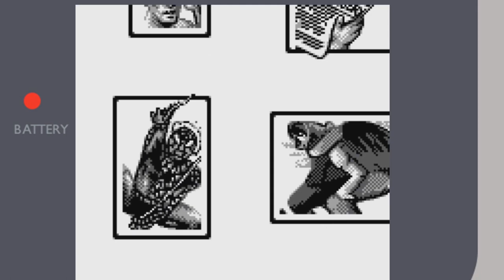Retro Panda quält sich: The amazing Spiderman 2 (Game Boy)!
Der gute Stefan hat sich dieses Spiel für den Game Boy gewünscht! Der erste Teil war mir schon als Kind als nicht allzu gut aufgefallen (auch wenn bei dem Spiel die Meinungen auseinander gehen). Wie schlägt sich der Nachfolger? Macht er etwas besser?